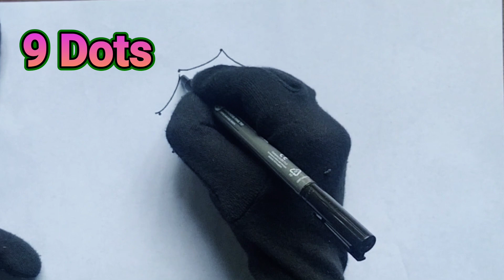Draw Umbrella From 9dots // Easy Umbrella Drawing For Beginners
umbrella
umbrella umbrella
umbrella drawing easy
easy umbrella drawing
how to draw umbrella
umbrella drawing for beginners
umbrella drawing for kids
umbrella drawing ideas
creative umbrella drawing
creative art
creative drawing tricks
umbrella making
umbrella drawing